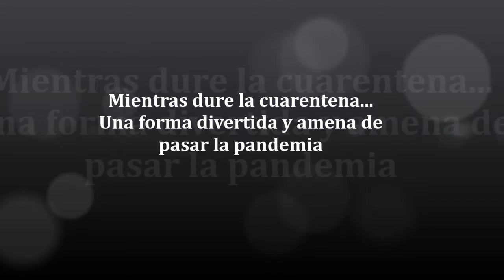Música en Mientras dure la cuarentena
Compartimos algunas canciones de los artistas que nos acompañan en Mientras dure la cuarentena, por Zoom, todos los lunes a jueves, a las 23 p.m. horas argentinas.
Mágia, música y un mensaje con un toque humano para pasar la pandemia.